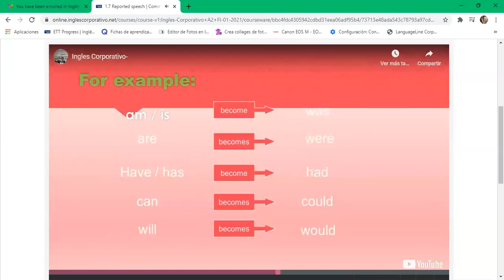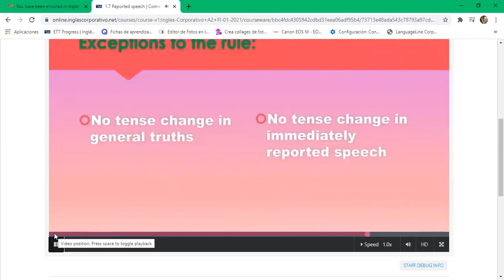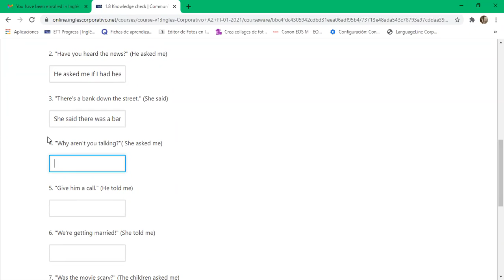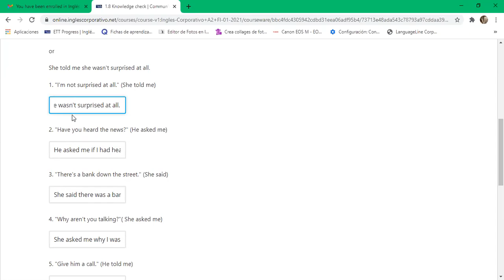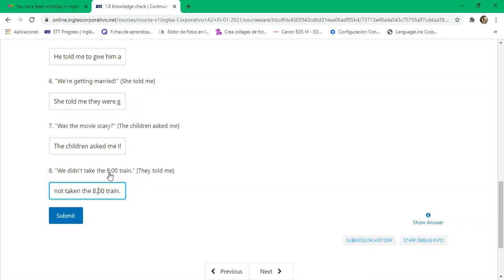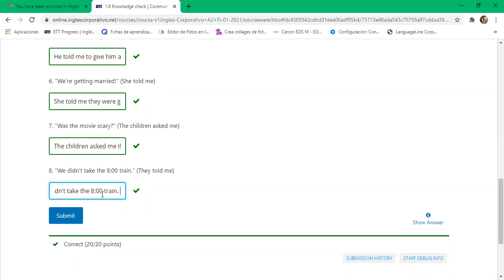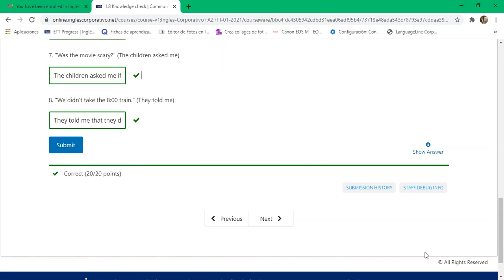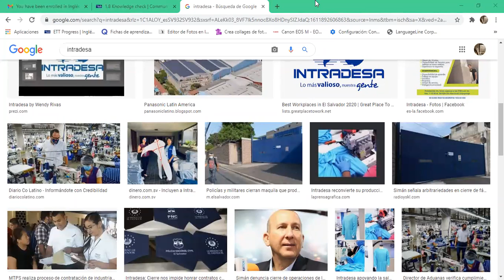Ingles Corporativo- 9-10 Day 4